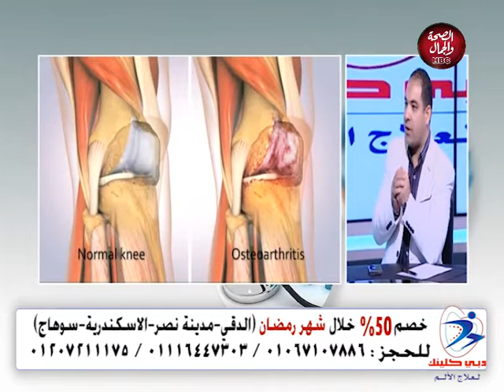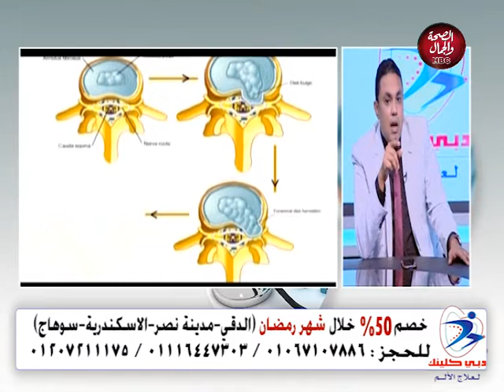بالشكل الجديد | دبي كلينك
قناة_الصحة_والجمال# برامجنا